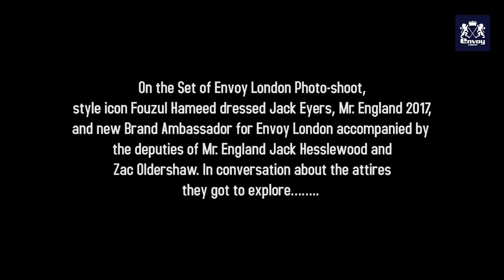Fouzul Hameed on set with Mr England & his Deputies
Director | Kasun Kavinda
DP | Chathur Deshapriya
Editor | Nipuna Lakshitha
Colour Grading | Nipuna Lakshitha
Creative | Nipuna Lakshitha
Production | Creative Red Productions Pvt Ltd